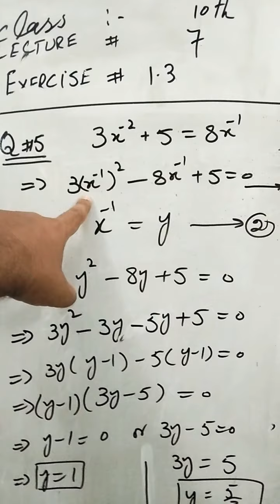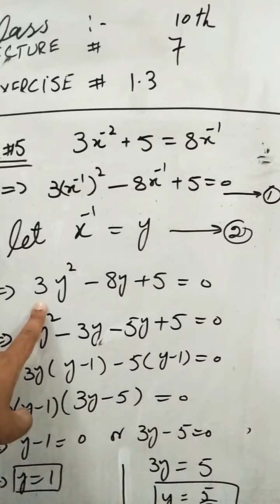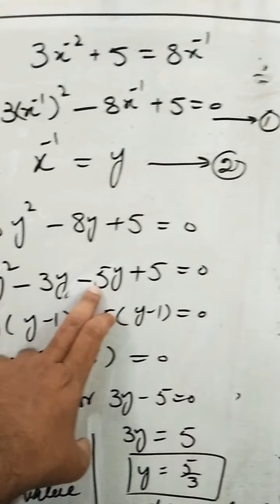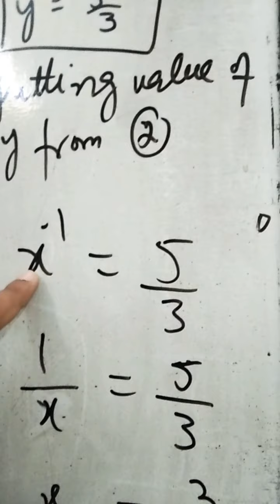Solution of Quadratic Equation by substitution method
Math 10th Exercise 1.3